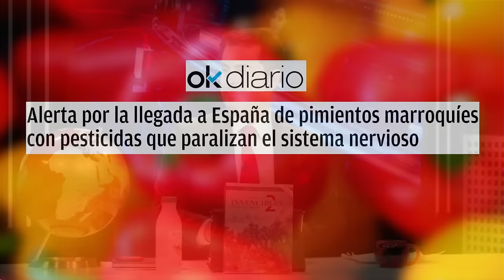🔴EL PEQUEÑO NICOLÁS LA LÍA EN TV🔴BRUTAL ATAQUE A MARRUECOS🔴 ES UNA AMENAZA PARA ESPAÑA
En este video, el pequeño Nicolás lanza un brutal ataque a Marruecos y se convierte en una amenaza para España.¡No te lo pierdas en Distrito TV!distritotv